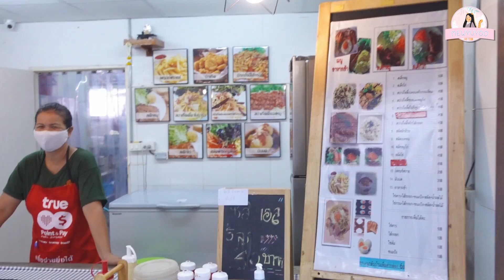Mewyu in SWU📚 ตามติดชีวิตเฟรชชี่วันแรก✨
มิวยูเปิดเทอมวันแรกกก เป็นสาวมหาลัยแล้วน้าาตื่นเต้นมั้กๆเลยย
 ที่สำคัญคือเพื่อนๆน่ารักทุกคนน ฝากติดตามคลิปต่อๆไปของมิวด้วยนะคะ